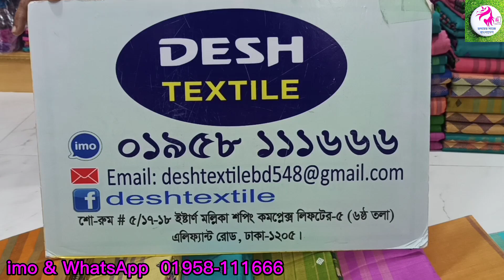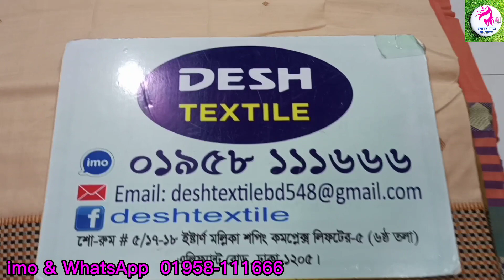মাত্র ৫০০/- টাকার কারাকারি অফার,,টাংগাইলের টাটকা তাতেঁর শাড়ী কিনুন, Desh textile, থেকে